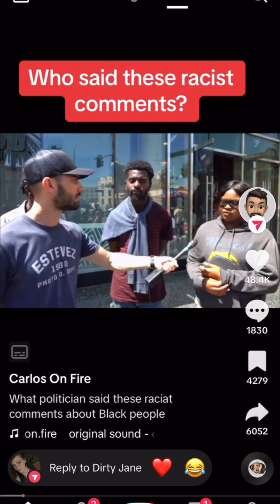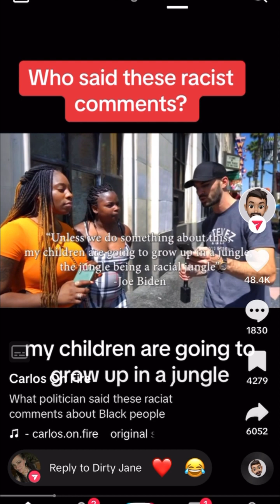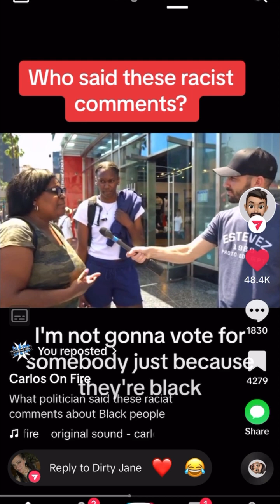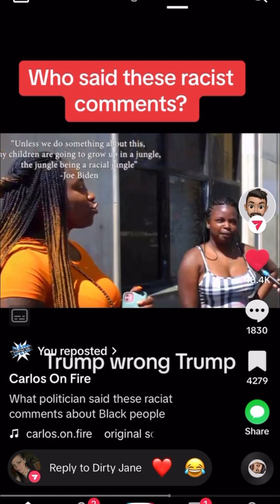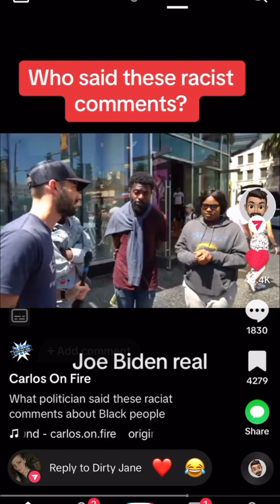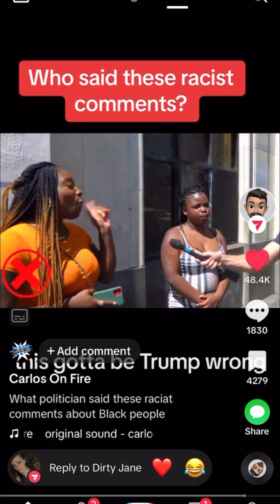Who Said These Racist Comments!?